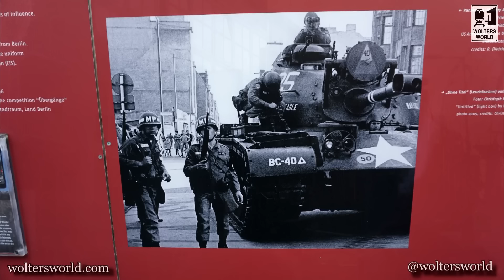Visit Berlin - The Don'ts of Visiting Berlin, Germany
With Numerous Museums, Sights & Nightlife Berlin has tons to offer travelers. Here we talk about what you shouldn't do when you visit Berlin. From Not worrying about your travel budget, because Berlin is an affordable world capital to not skipping out on some of the local treats like Currywurst. Here are the Don'ts of Visiting Berlin, Germany
Filmed in Berlin, Germany